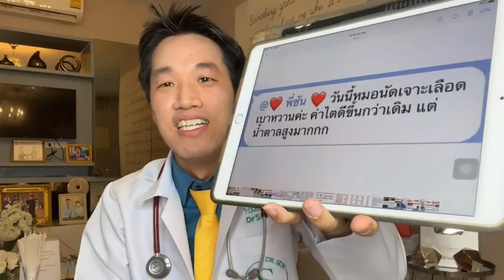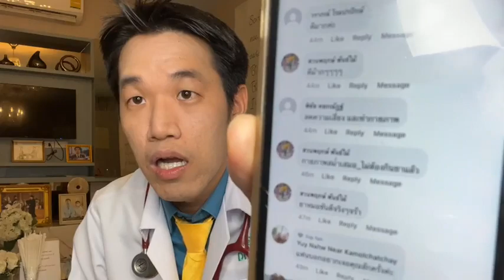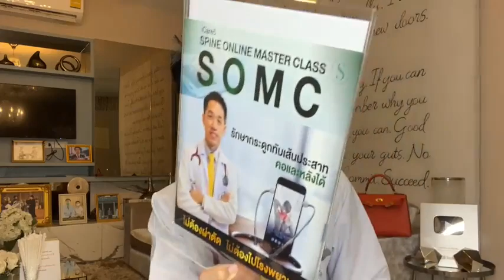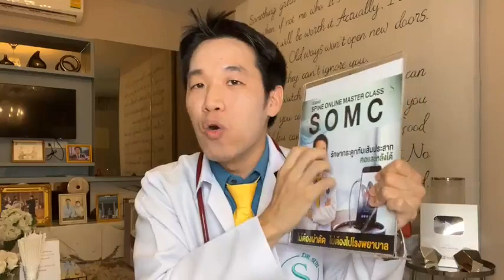บอกลาปวดหลัง เรื้อรัง ให้ทำ 3 สิ่งนี้ | กระดูกทับเส้น รักษา | หมอซัน หมอฝังเข็ม drsun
แชร์ได้นะครับ

📌สำหรับใครที่สนใจให้หมอช่วยจัดยาแก้ปวดที่ถูกต้อง
คลิ้ก

📌สำหรับใครที่สนใจหายปวดกระดูกทับเส้น ไม่ต้องผ่าตัด ไม่ต้องไปรพ  เพื่อดูแลตัวเองคลิ้ก

📌สำหรับใครที่สนใจคอร์ส icare4 สูตรลับตำรับยา แก้ปวด กระดูกทับเส้นที่ทุกคนสามารถจัดยาได้เอง

📌จองคิวฝังเข็ม ได้ที่

📌ความประทับใจของผู้บริการ

📌สนใจจองคิวฝังเข็มกระดูกทับเส้น ไม่ต้องผ่าตัด คลิ้ก

📌สนใจจองคิวฝังเข็มเข่าเสื่อม ไม่ต้องผ่าตัด คลิ้ก